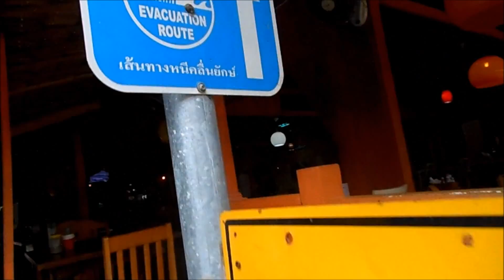Soso & Yoyo "from Tahiti to the world" - Thailande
Après l'Inde, craquage à Bangkok puis Nord et sud avec les potes !